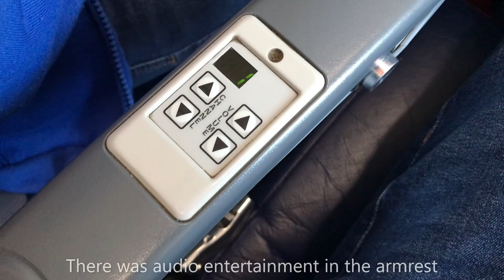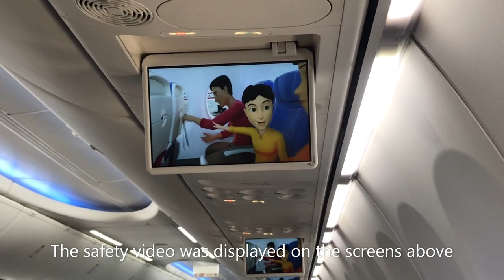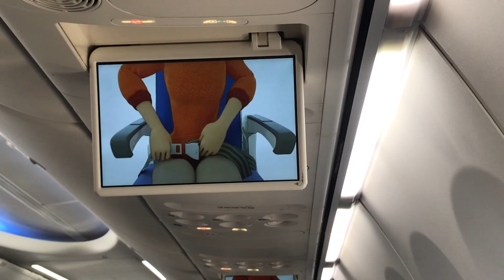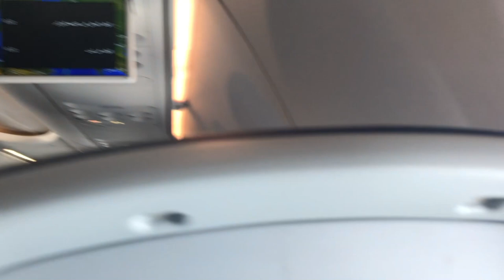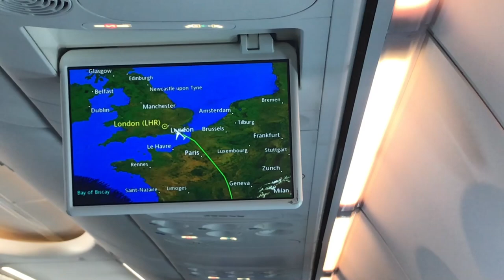Air Algerie Economy Class | Algiers - London | B737-800 | Trip Report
Join me as I fly on an Air Algerie 737, with the Boeing Sky interior, from the Algerian Capital to London Heathrow.

Flight number: AH2054
Flight time: 2h30m
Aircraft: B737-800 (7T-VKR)